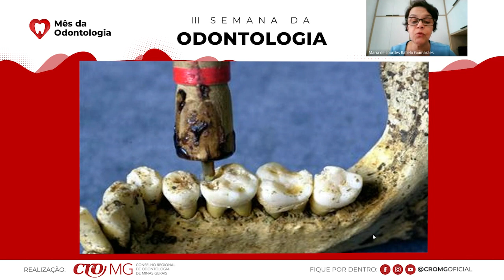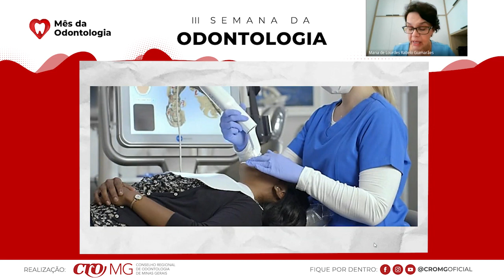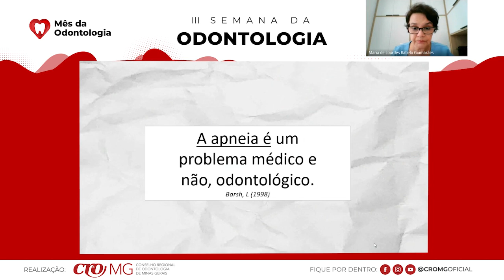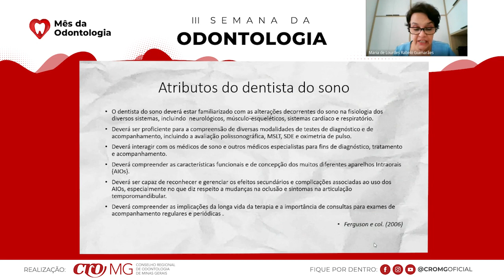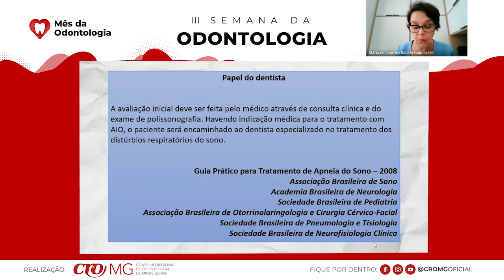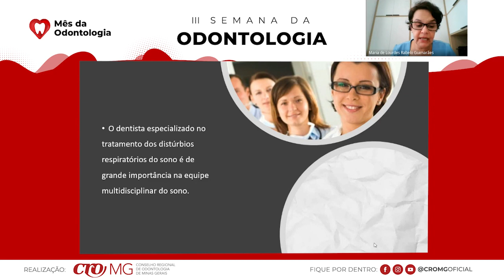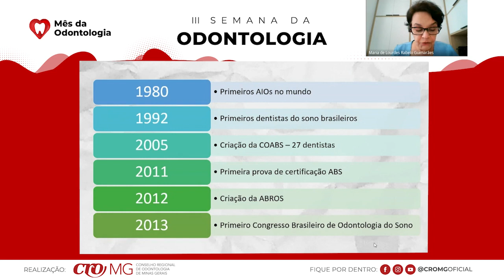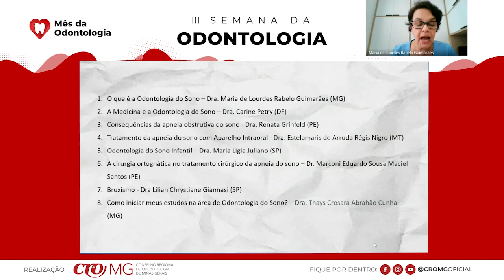Simpósio do Sono - O que é a Odontologia do Sono - Maria de Lourdes Rabelo